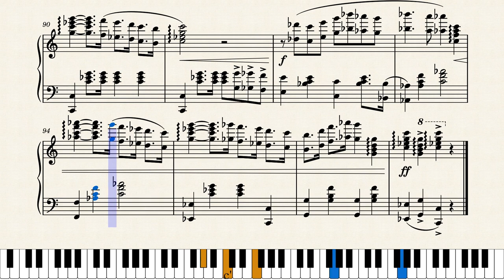DALVA (Schottisch) by ZEQUINHA DE ABREU